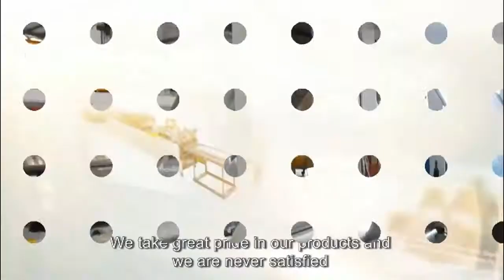Poly Film Bubble Film Envelope Bag Making Machine For Sale